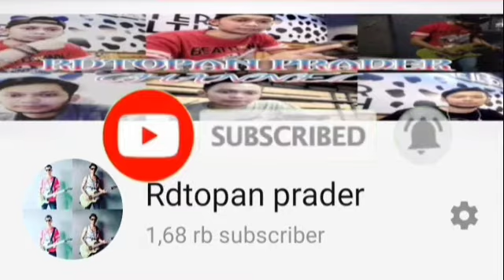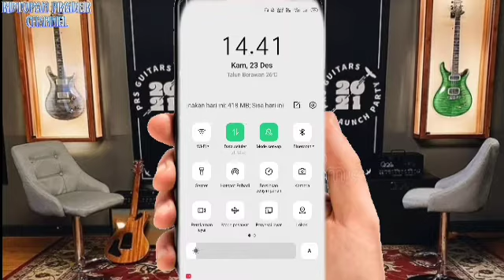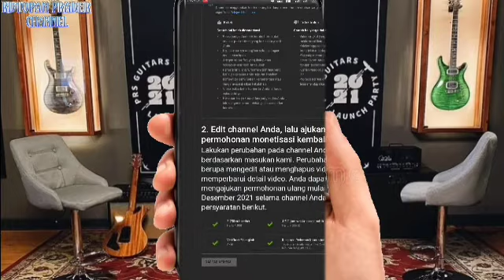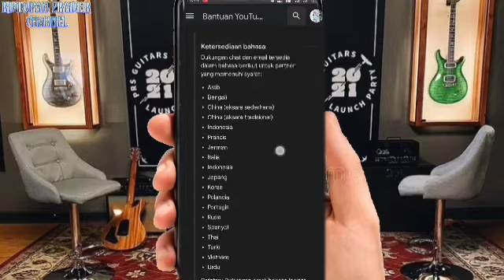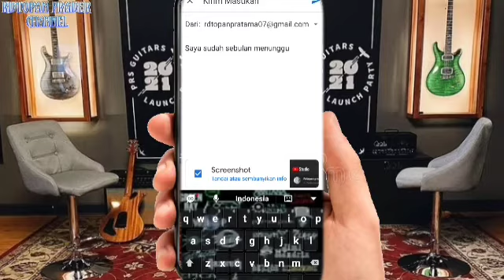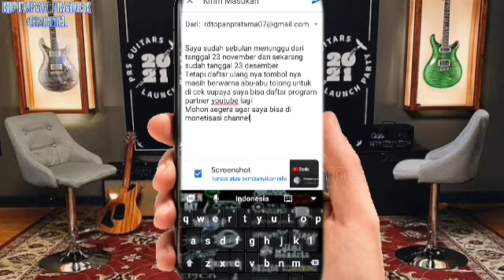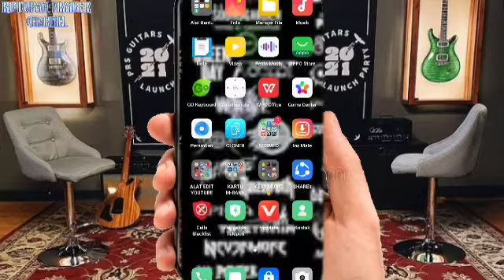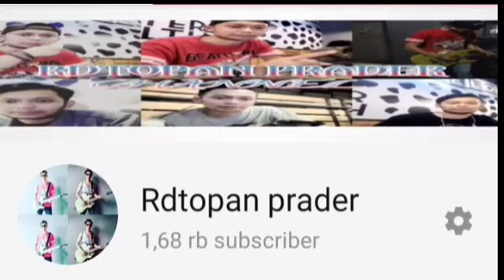CARA TERBARU 2021‼️MENGATASI PENGAJUAN ULANG MONETISASI YOUTUBE & TOMBOL DAFTAR BERUBAH JADI BIRU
CARA TERBARU 2021‼️MENGATASI PENGAJUAN ULANG MONETISASI YOUTUBE & CEPAT DI APPROVED
  pada kesempatan kali ini saya akan membagikam pengalaman saya setelah channel youtube saya kena dismonetisasi  dan Cara mengajukan ulang monetisasi channel youtube